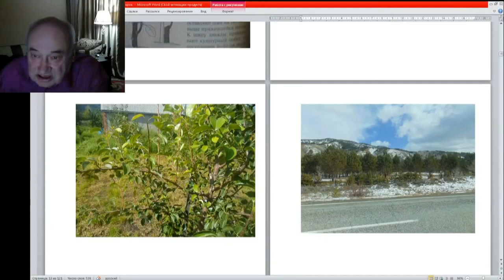09 ч 03 Об обрезке